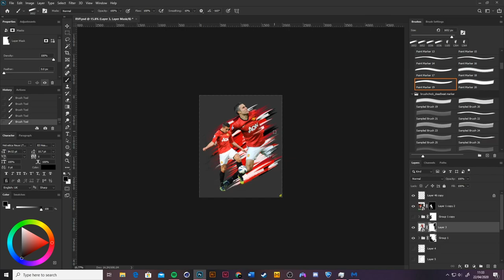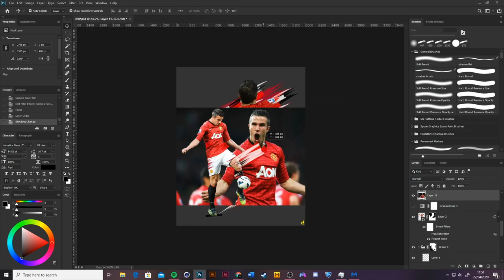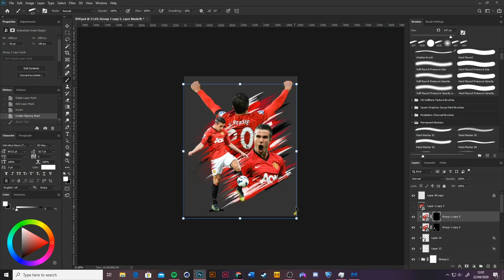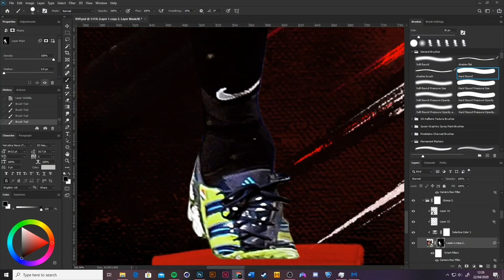Speedart - Robin Van Persie Manchester United Football Graphic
This graphic is of former Manchester United and Netherlands player Robin Van Persie. Robin Van Persie had an outstanding title winning season with Manchester United after his high profile transfer from Arsenal. This piece was produced to remember his famous volley which won Man United's 20th league title in a 3-0 win vs Aston Villa

Be sure to let me know what videos you want to see in the future, whether that be redesigns, logo's, branding, typography, other sports, etc.